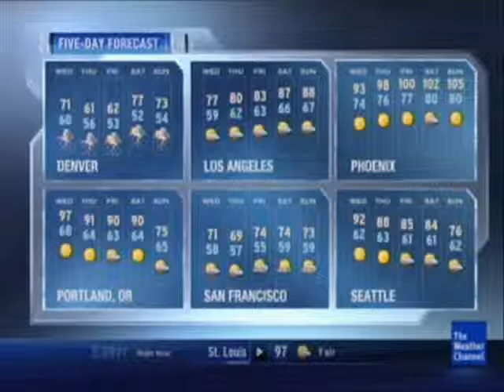Your Reasons - The Bunny The Bear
September 2013 Primetime 2